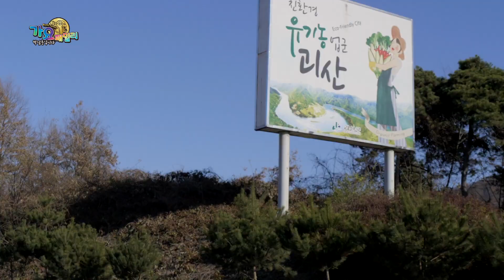가요패밀리 박남춘입니다 47회 마스터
본 영상은 출연 가수들의 홍보를 위해
샛별기획 이기오PD가 연출한 프로그램에서
해당 가수의 클립을 만들어 업로드 한 것으로
본 영상을 연출한 샛별기획 이기오PD의 허락 없이
무단 사용 할 수 없습니다.